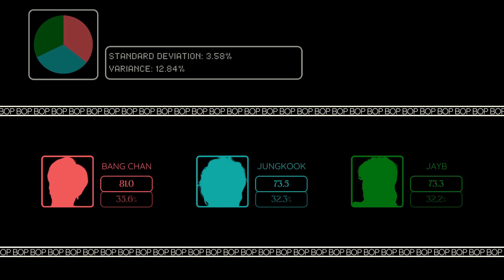How would JayB, Jungkook, & Bang Chan sing BOP BOP! by VIVIZ? [REQUESTED]